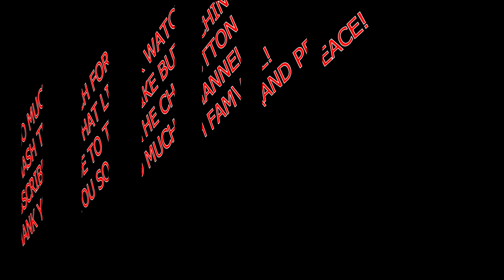EVERYTHING IN RUIN-THROUGH BLINDED EYES (OFFICIAL GUITAR PLAY THROUGH)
This is the official guitar play through of my song "Through Blinded Eyes" off of my latest album "Transcension" from my solo project EVERYTHING IN RUIN. Here is guitar one and the solos! ENJOY! I will do a play through of guitar two and the extra guitar harmony tracks next.